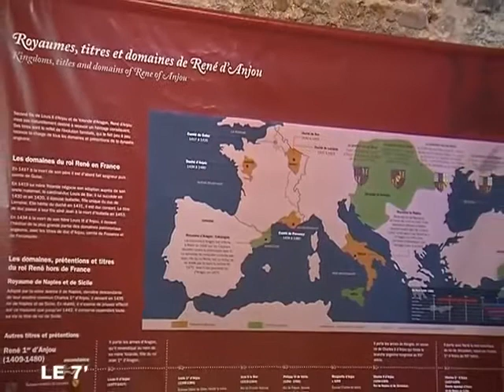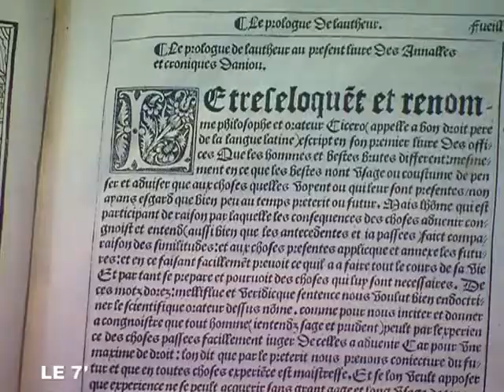Angers : Exposition sur le roi René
Angers : Exposition sur le roi René - Angers - Exposition d'oeuvres autour de l'histoire du roi René à Angers. (Pour obtenir les droits d’exploitation commerciale de cette vidéo, veuillez contacter )